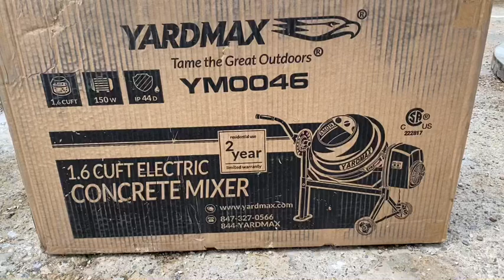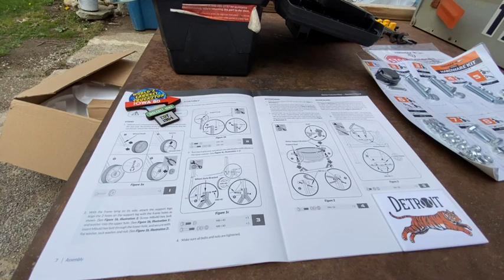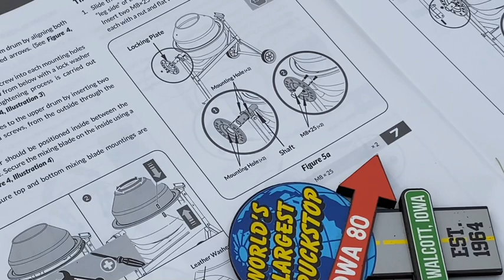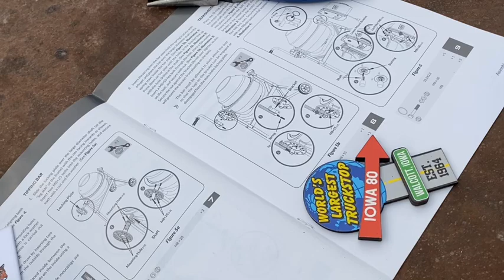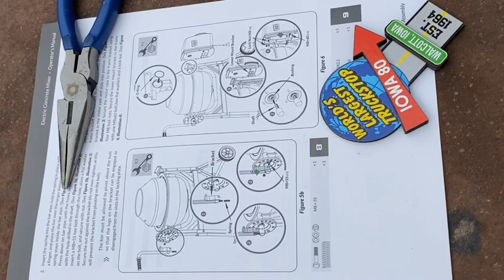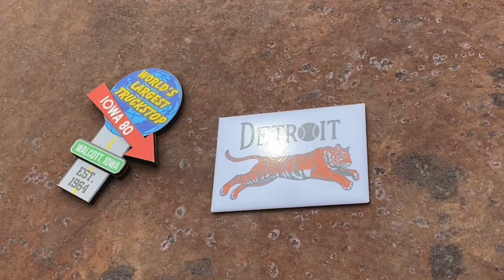Yardmax 1.6 cuft. Electric Concrete mixer from Home Depot full assembly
Yardmax Concrete mixer full assembly